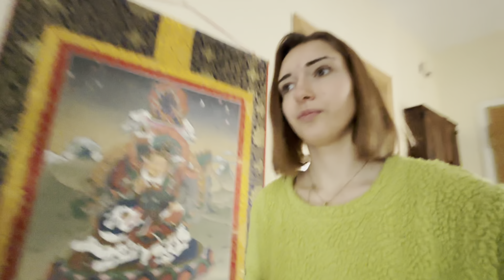RUTINA de MAÑANA con NOSOTROS💖🫧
Tenéis que probar el Serum Hidratante Ácido Hialurónico de @cerave_es, increíble la hidratación que te deja las 24h, probadlo y me contáis que tal, os estaré leyendo! CeraveEspaña CeraLover 🫧🧼

 COMPARTELO CON TUS AMIGOS!
OS AMAMOS!!!💖💖
YT CRISTOBAL: @Cristobalgsss
ACTIVA LAS NOTIFICACIONES PARA NO PERDERTE NINGUN VIDEO!🔔🔔
VÍDEOS TODOS LOS DOMINGOS A LAS 20:00!!